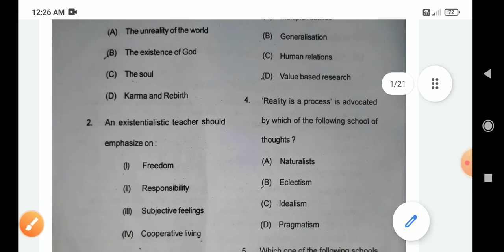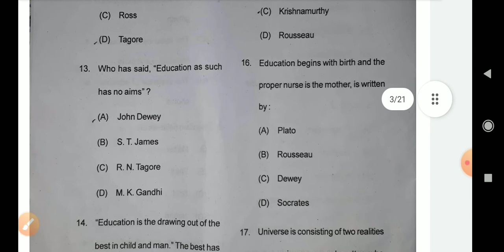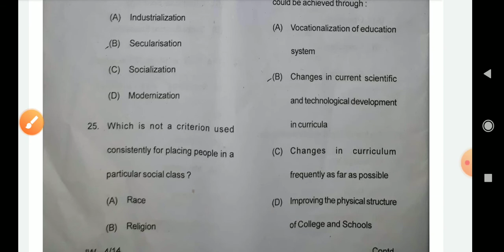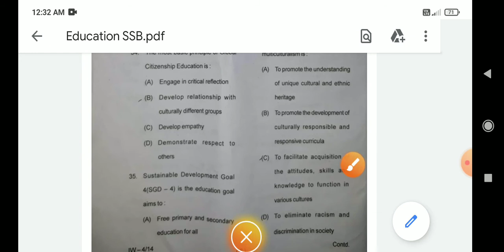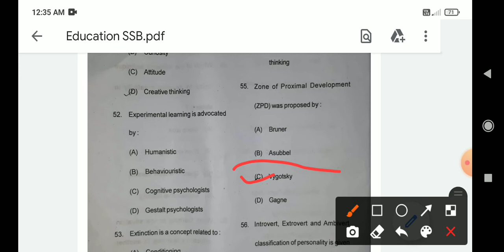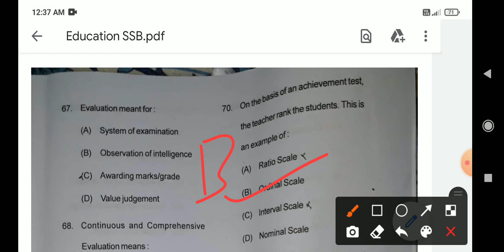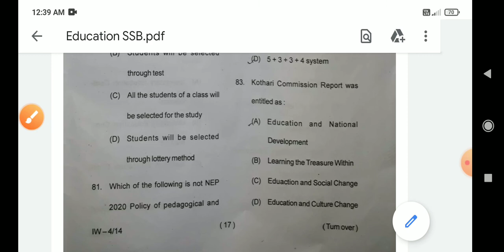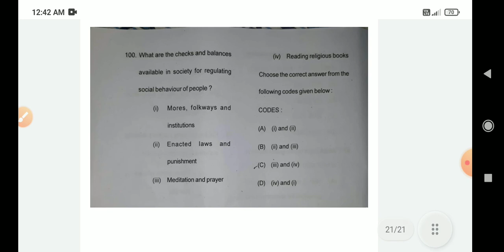SSB (ODISHA) EDUCATION Question and answer key 2021.SSB# AB Ambition#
👉Exam Date 19 sep 2021

👉SSB education answer key 2021

👉100 Question

👉150 Mark